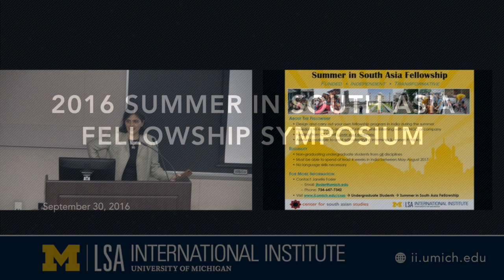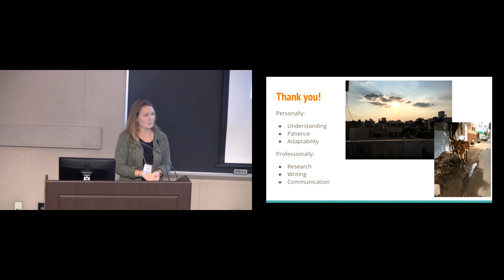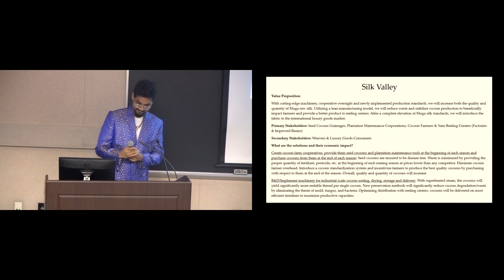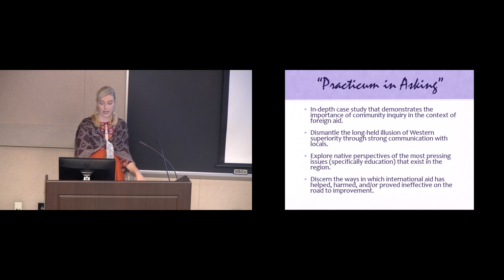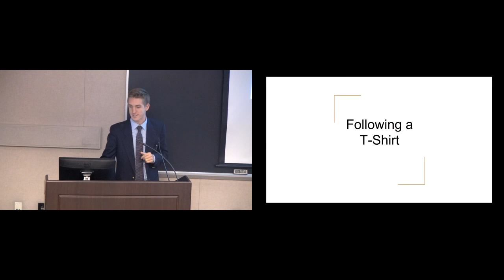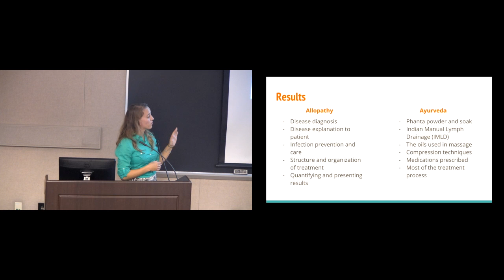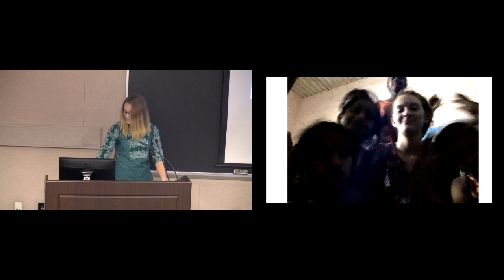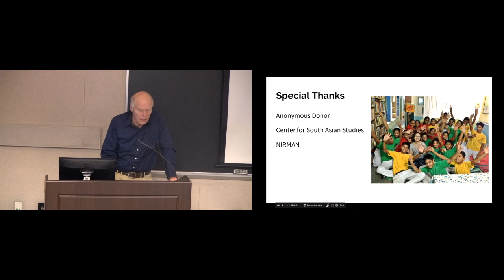Summer in South Asia Undergraduate Fellowship Colloquium 2016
This event featured presentations by the ten 2016 Summer in South Asia fellows, who shared information about their internships, final projects and personal experiences in India over the summer.

Thanks to a generous anonymous donation to the Center for South Asian Studies, the Summer in South Asia Fellowship has provided over 70 undergraduate students with the opportunity to design and carry out their own fellowship programs in India over the summer months. Participating in this fellowship provides students with invaluable international experiences that are transformative and leave a lasting personal, academic and professional impact on their lives.